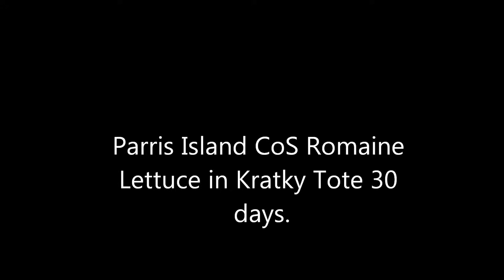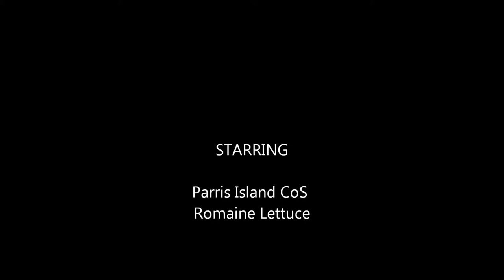Kratky Tote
An image movie of my Parris Island CoS Romaine lettuce. Just learning a bit more about movie maker. Enjoy.